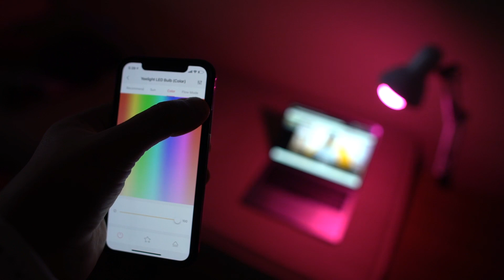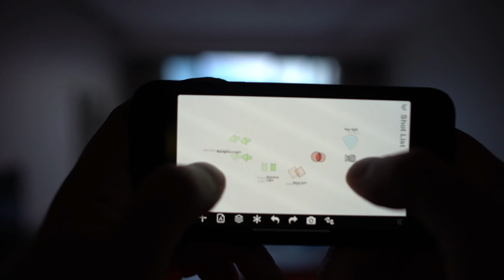تحدي سديم 2| طيب القلب| القصة الحزينة وراء برنامج كوكبة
color wheel on ios

اذا عندك اي سؤل أو اقتراح اكتب لي في تعليق .
▬▬▬▬▬▬ تواصل معي : ▬▬▬▬▬▬